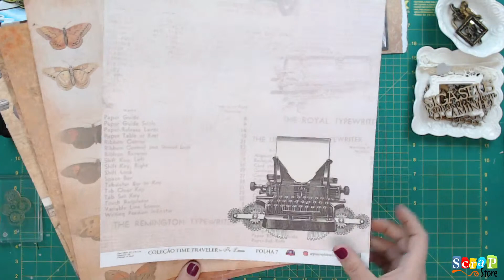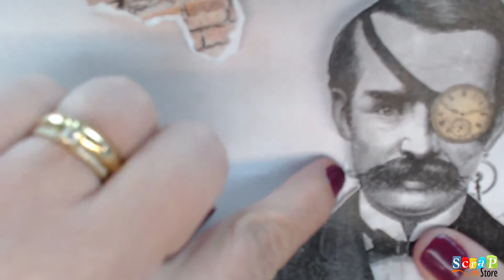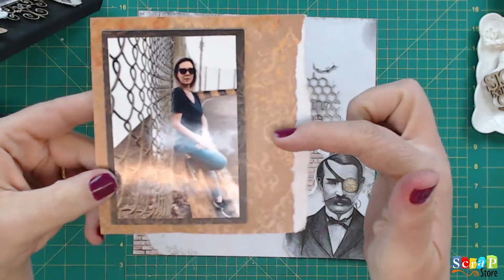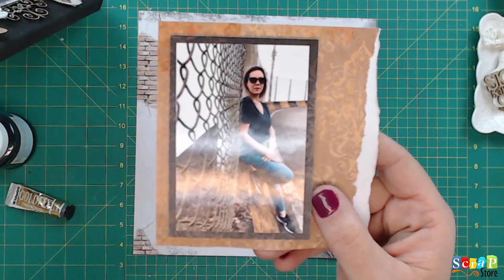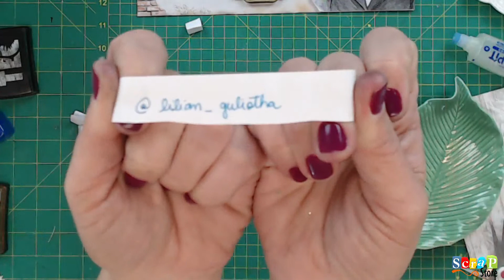Live 97 - Página com Mix de Materiais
Na aula de hoje a Gláucia Sarlo vai fazer uma linda página aplicando técnicas e materiais diferentes.

LOJA FÍSICA: Rua Nossa Senhora de Fátima, 563, Santa Paula, São Caetano do Sul

Seu joinha e comentário é muito importante pra gente saber se estamos no caminho certo!